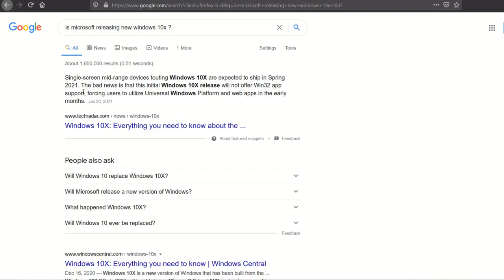windows 10x release in spring 2021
Windows 10x release in spring 2021 with updated features. but it'll not offer win32 app support, forcing users to utilize the universal windows platform.